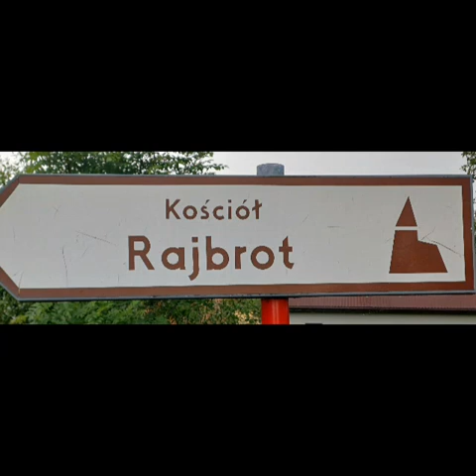Rajbrot. Kościół Narodzenia NMP